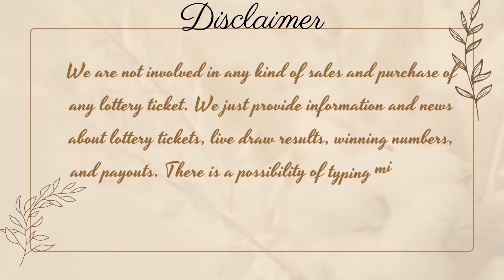Oregon Midday Lottery Live Drawing Results - Pick 4 - 1PM - Winning Numbers - Top Prize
Today December 25, 2022, Find here uploaded Oregon Lottery Results, Top payouts, and winning numbers for today and past 30 days in this video. These Oregon Lotteries are drawn at day, midday, and morning timings.

Find in this post Pick 4 - 01:00pm, Pick 4 - 04:00 PM, Pick 4 - 07:00 PM, Pick 4 - 10:00PM, Lucky Lines, Win For Life, Powerball, Mega Millions, Oregon's Game Megabucks live drawing lottery results, jackpot prizes and winning numbers for today December 25, 2022, past 30 days.